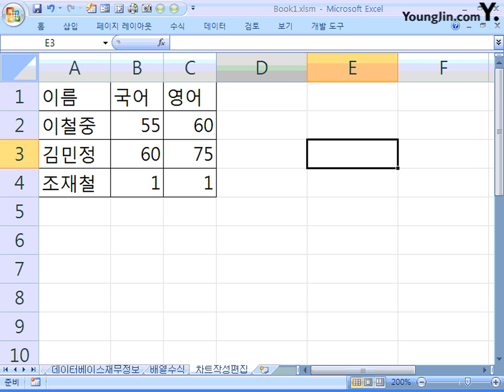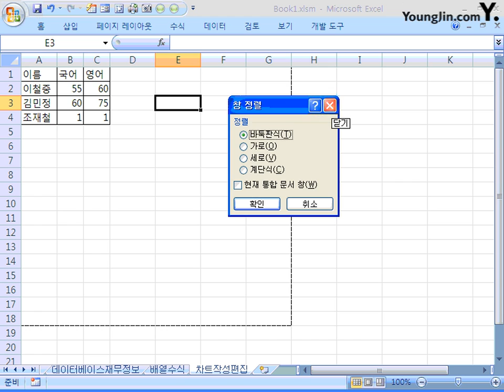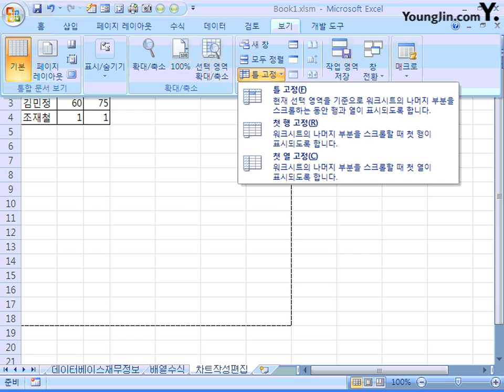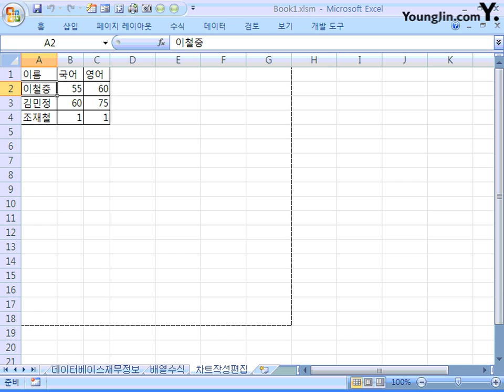33_인쇄2